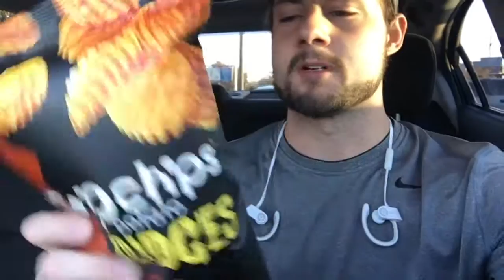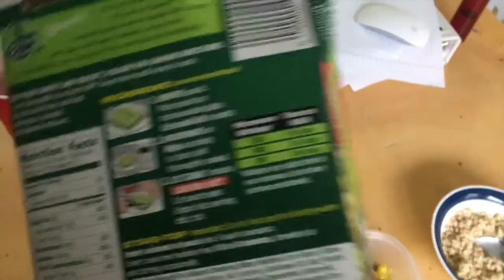Full Shoulder Workout Routine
My name is Ryan Blackwell, I'm 22 years old and I've been working out for 2 years now with serious determination to make it in the fitness world and to get my name out there. The goal of my videos to show people that you can achieve anything you desire if you work hard enough. My videos will consist of helpful tips in fitness and everyday life along with letting people into my life and showing how I live and what I'll be doing to reach success. Together we'll transform mentally and physically and I cant wait to see whats in store for us.